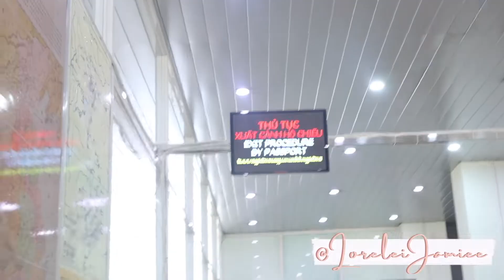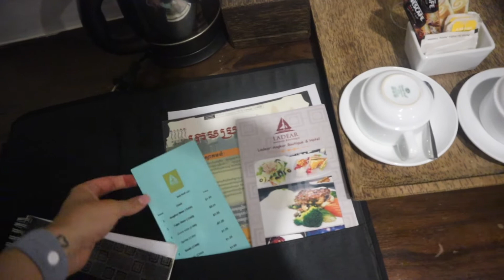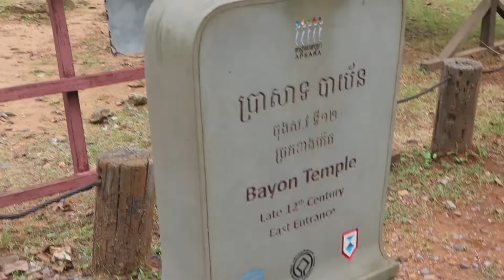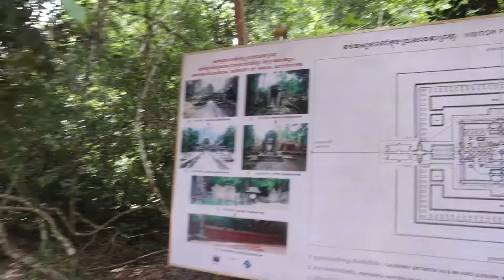WAKING UP AT 5AM TO SEE THE SUNRISE AT ANGKOR WAT! A WEEK IN SIEM REAP, CAMBODIA!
For some reason I decided to cycle around Siem Reap for about 7 hours, but it was amazing and I got to see some incredible places!
Let me know what you want to see from my travels in the comments!